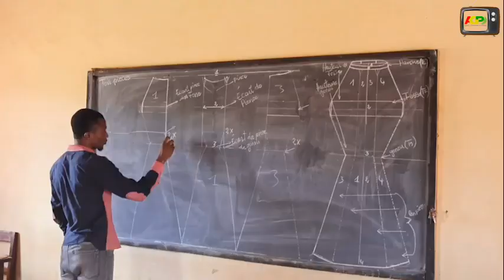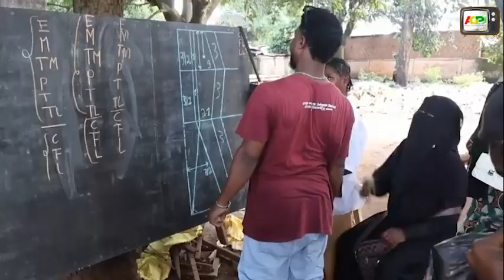Kankan : des ateliers de couture font la promotion de l'alphabétisation pour la couche féminine .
Kankan : des ateliers de couture font la promotion de l'alphabétisation pour l’épanouissement de la couche féminine .

Ministère de l’Information et de la Communication Guinée RTG